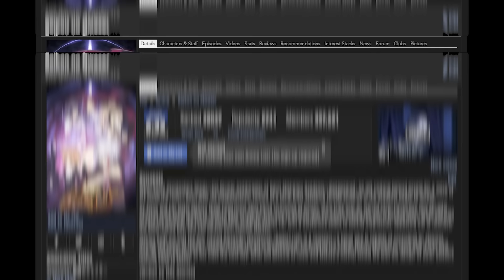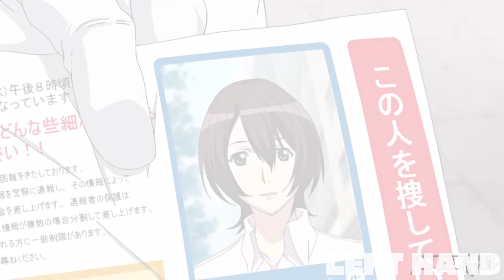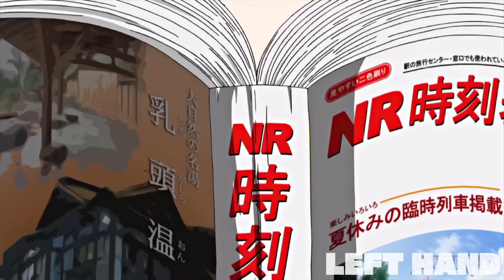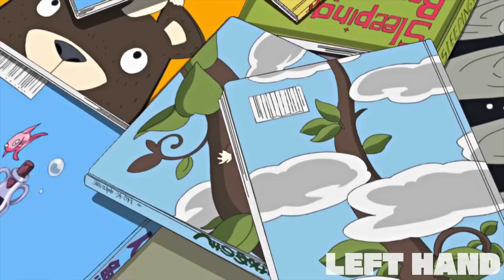Boy Gets Stronger Everytime He Consumes Milk